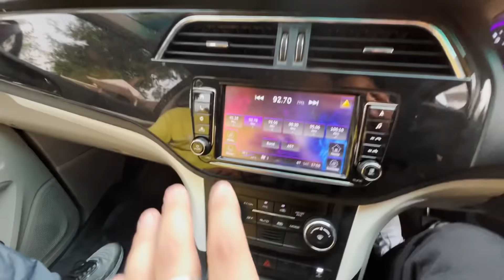Mahindra ne free me Nayi Gaadi 🚗 dedi 😍